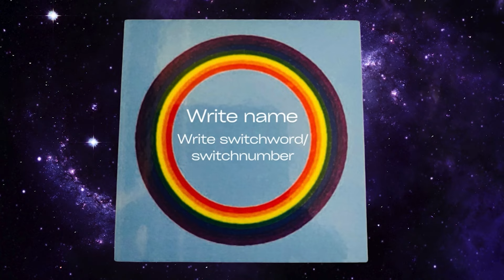Energy Circles to Manifest Your Desires |How to make energy circle| Manifestation Technique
Energy Circles are very effective to fulfill our Wishes & Desires

Energy Circle Banao aur paisa health har wish ko Manifest karo

Attract Money Easily with the help of Energy Circle

Learn more about Holy Fire Reiki, Money Reiki, Angel Healing Course, Switch words, Crystal Therapy, Tarot reading, Chakra Balancing

Rituu Kohli ("Holy Fire Reiki ® III Reiki Master Teacher" - Certified By 'International Centre for Reiki Training')